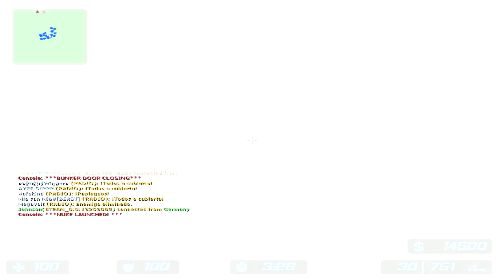Counter-Strike: Source - Zombie Escape Mod - Minecraft - Map: ze_minecraft_v1_1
Si te gustó el video, Dale "Me Gusta" y Compartelo con tus amigos! Me ayudarias Demasiado :)

Juego: Counter-Strike: Source
Server:
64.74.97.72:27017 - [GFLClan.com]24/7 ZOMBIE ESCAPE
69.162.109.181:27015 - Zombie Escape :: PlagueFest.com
Arma Primaria: MP5 Camuflaje Polar
Arma Secundaria: Desert Eagle
Mapa: ze_minecraft_v1_1
LANCELOTGAMES ZOMBIE ESCAPE! CS 1.6
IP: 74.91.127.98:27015